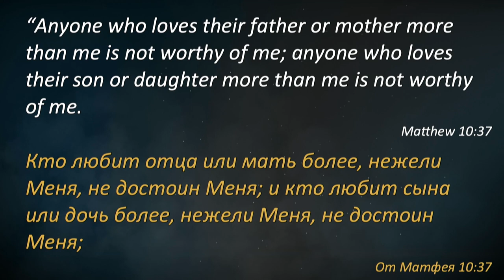Не поклоняйтесь вашим детям - Богдан Бондаренко